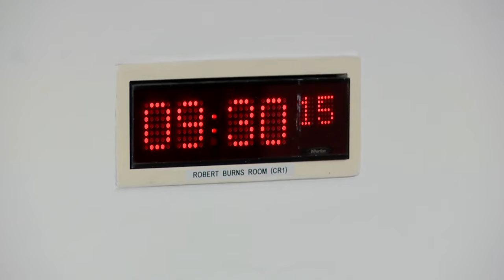Constitution, Europe, External Affairs and Culture Committee - 7 December 2023